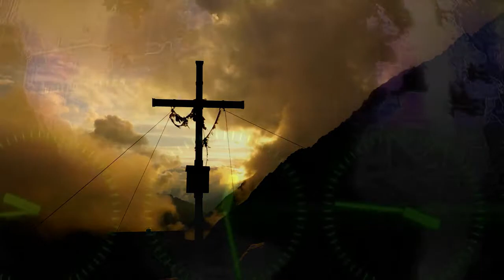Progressive House Experiment 2017